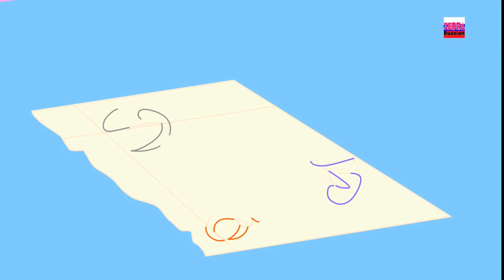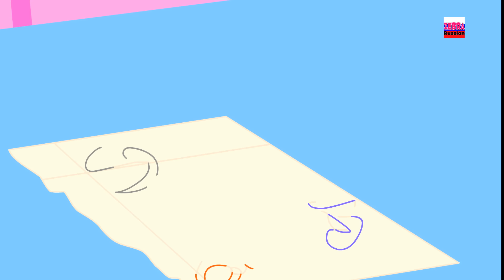Шалтай-Болтай сидел на стене | Страшные песни для детей | Popular Baby Songs | Humpty Dumpty Rhyme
Шалтай-болтай сидел на стене, пугал детские стишки для детей, чтобы учиться стихам и петь песню на русском

for more Children’s Nursery Rhyme & Kids Videos